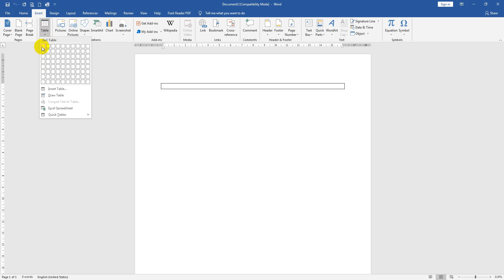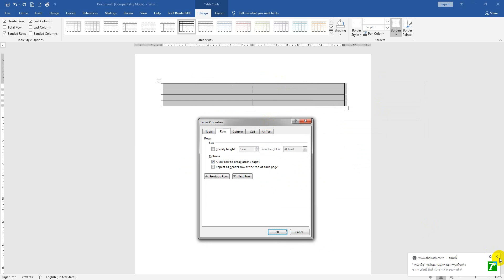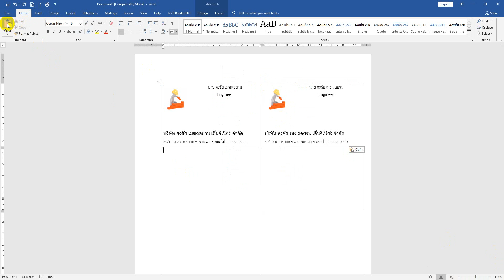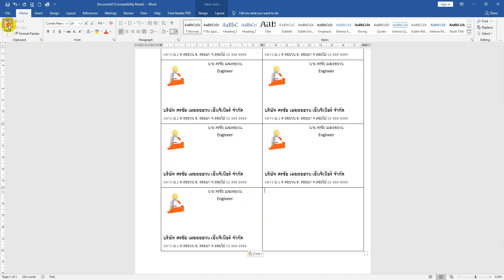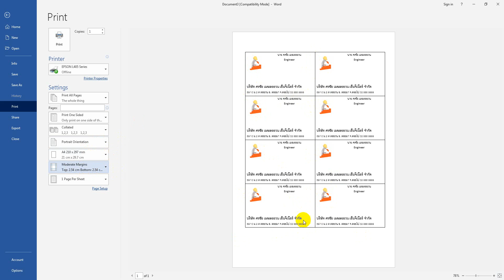การทำนามบัตร 2หน้า แบบง่ายๆใน 5นาที